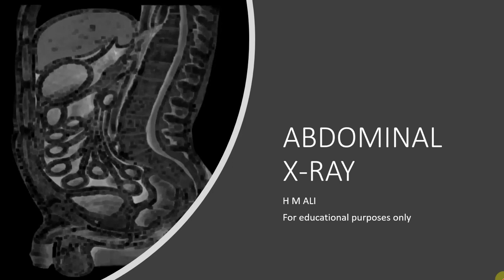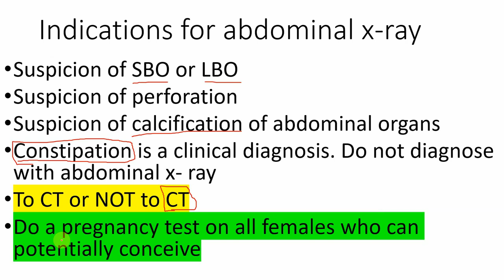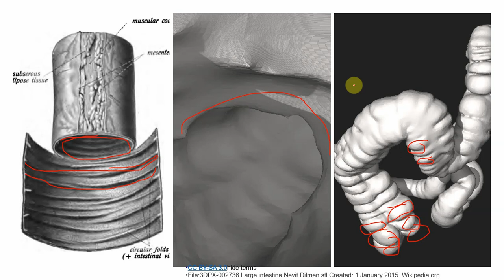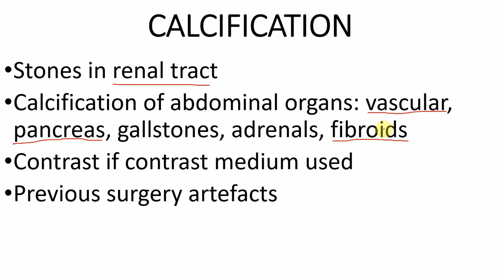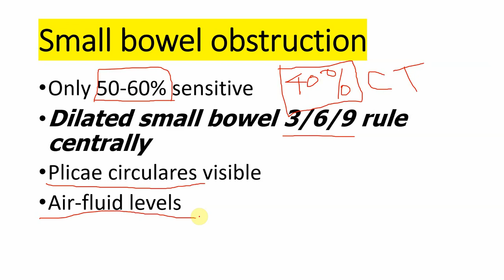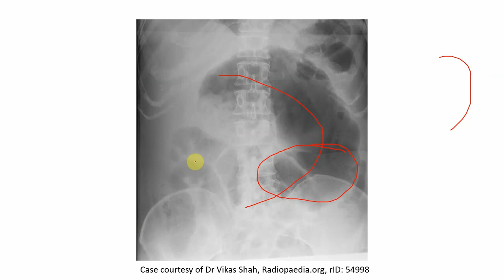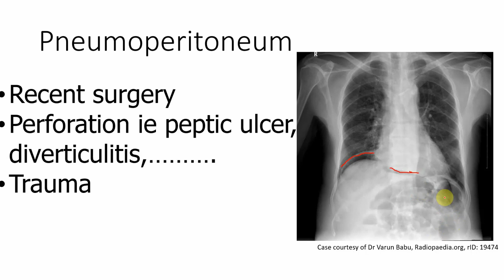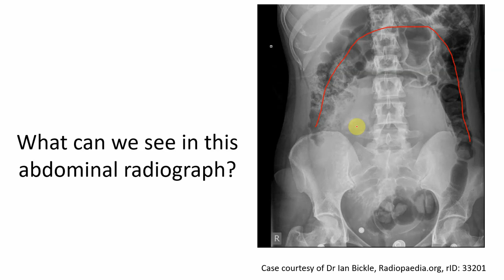AF SOMALI ABDOMINAL X-RAY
Baro raajada caloosha